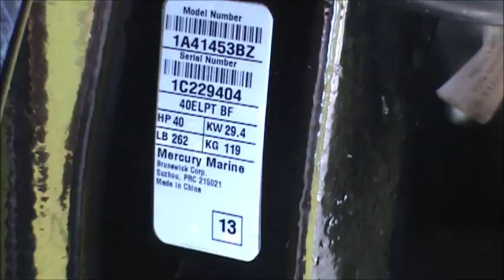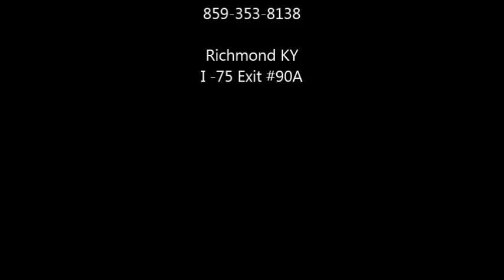2014 Tracker Bass Buggy Movie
2014 Tracker Bass Buggy